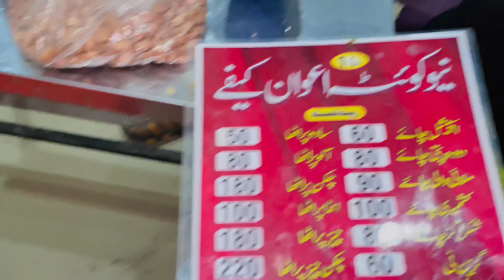Bank Ma Hotel Khol Lia 🤣 | Quetta Hotel Bank Ma 🤣